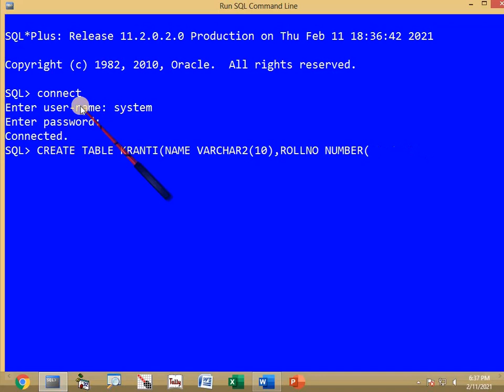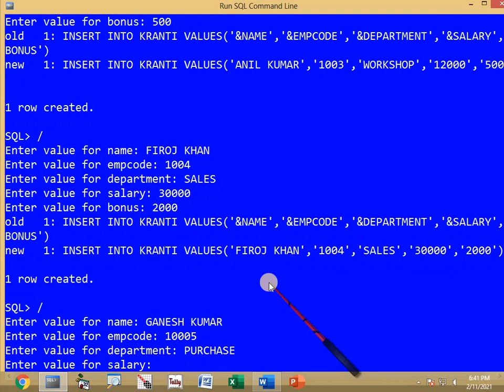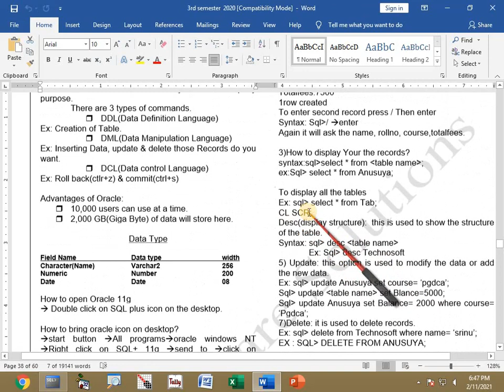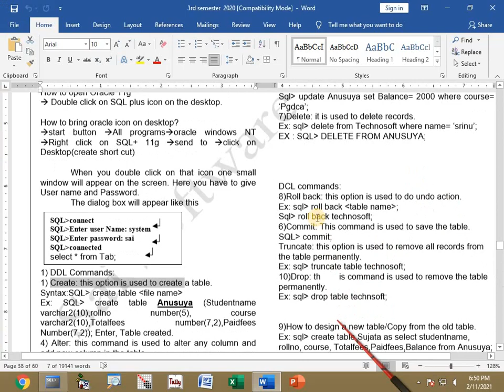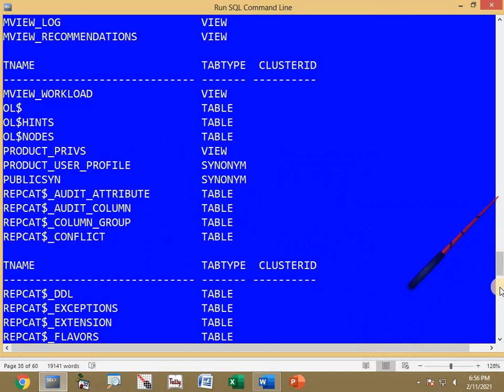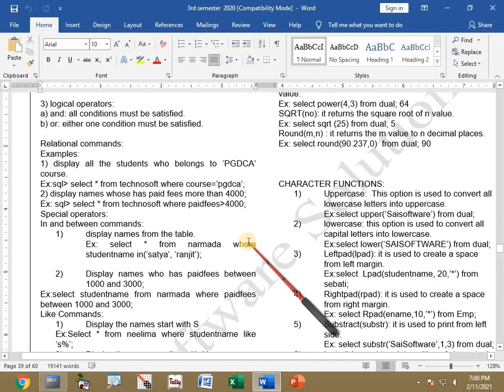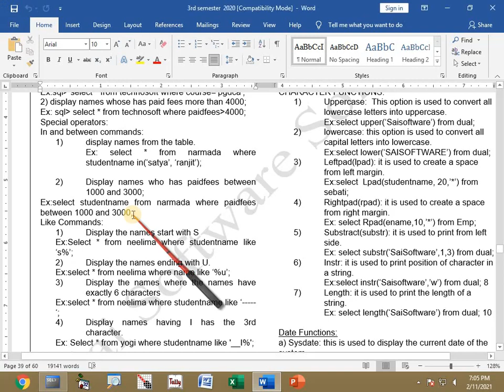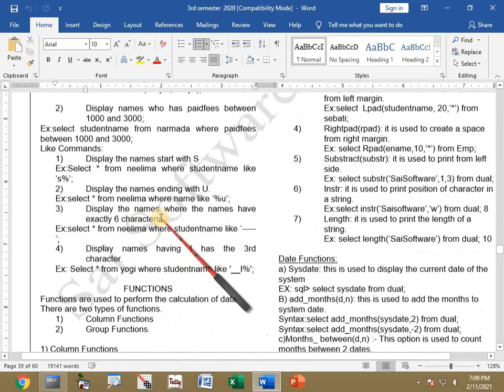How to use DDL, DML, DCL COMMANDS AND CREATE TABLES IN EASY WAY IN ORACLE 11g